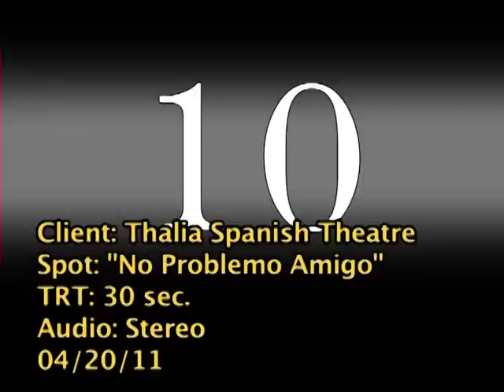No Problemo Amigo!!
This is our New Production, come and enjoy with us.
It is SUPER FUNNY.